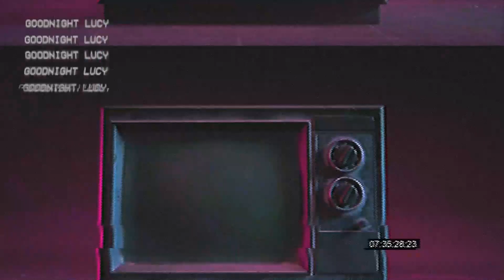Episode 54: Mukbang and the Weight Revolution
In this episode, Liss 'N Kristi ponder the surprising success of Nikocado Avocado, a YouTuber who has seized the online craze of "mukbang" to make more than $100,000 a week, in what he calls the "greatest social experiment". Nikocado - real name Nicholas Perry, claims to have lost more than 250 pounds, following strong criticism of his binge-eating habits.

We wonder about the effects of these indulgences on the weight and health of the social media population, and how YouTube has transformed the Hollywood movie monopoly into thousands of garage influencers.

STORIES

00:00 Start
00:03 Muckbang
02:00 Flying solo after Reagan moves
02:45 Nikocado Avocado: millions m of people watch him eating disgusting things
03:30 The muckbang craze
04:35 Insanely skinny girls
05:45 Grotesque gluttony
07:30 "The greatest social experiment of my lifetime"
08:48 36-million views for an episode
10:20 How did he lose the weight?
11:28 What was his motivation?
12:24 "My Mimi's potato salad"
12:50 Supersize me
13:40 The gastric bypass surgeon
14:25 "Apparently, you're not a picky eater"
15:00 Artificial intelligence, and the lady in the computer
16:32 He realized sensational content was driving audience
17:26 $100,000 a month
18:02 "The studios owned you"
19:05 "The crazy guy at the circus"
19:55 Amber Scholl on YouTube